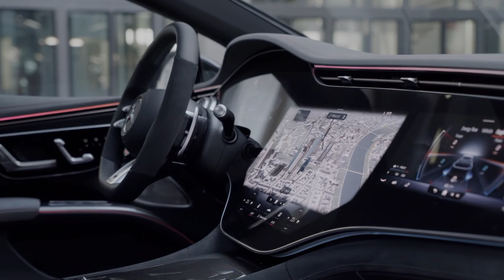Mercedes-AMG EQS AMG 53 4MATIC+